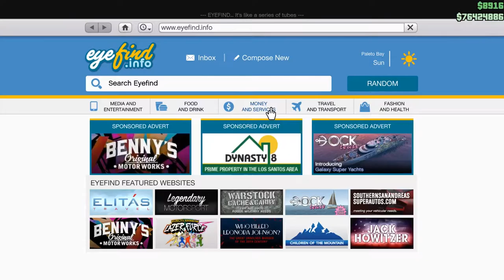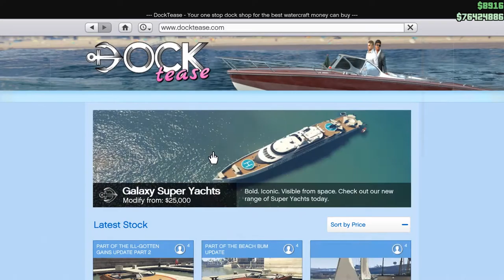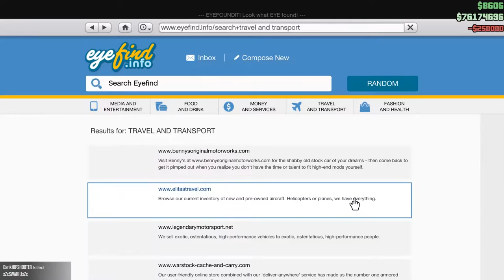GTA V | Board my Seaductress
I like my new yacht.